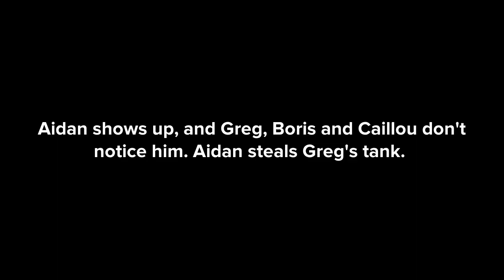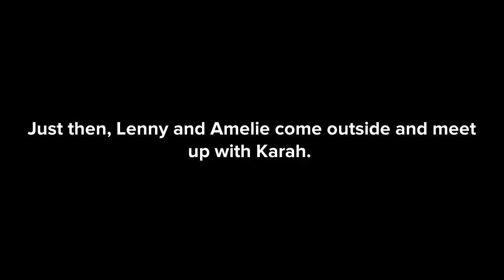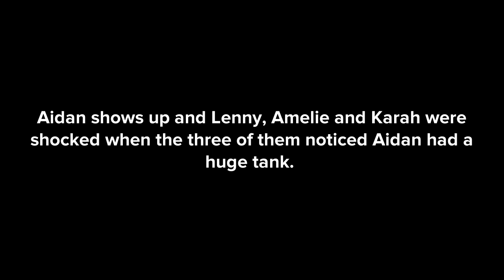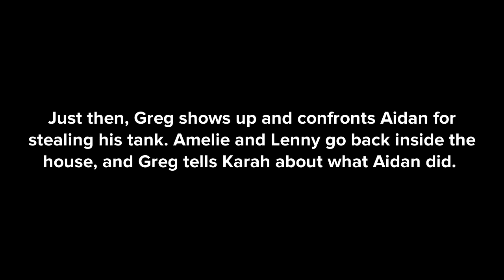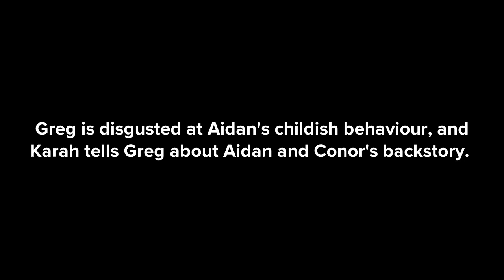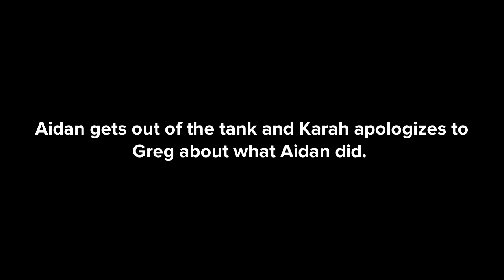Durac’s S09E02 Aodhan Steals A Tank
Aodhan steals Greg’s tank.